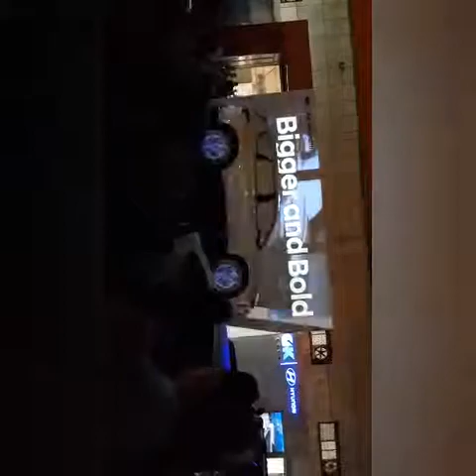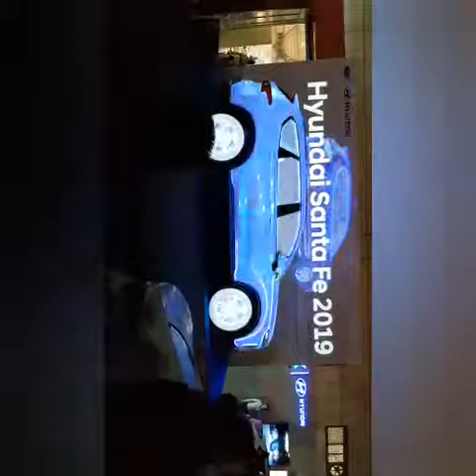عرض هونداس سنتافي ٢٠١٩ في معرض بغداد الدولي